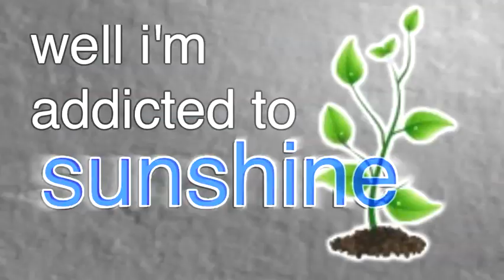Addicted to Sunshine